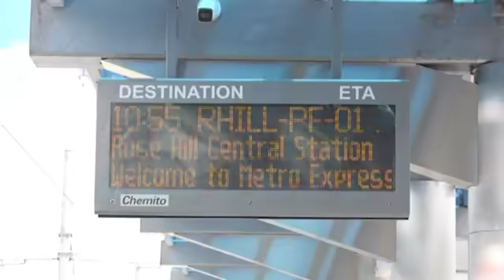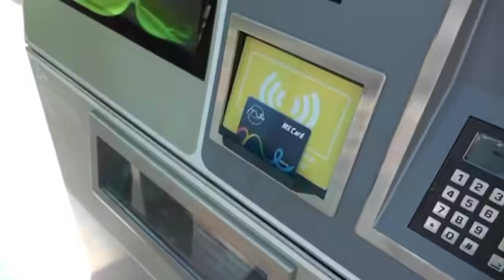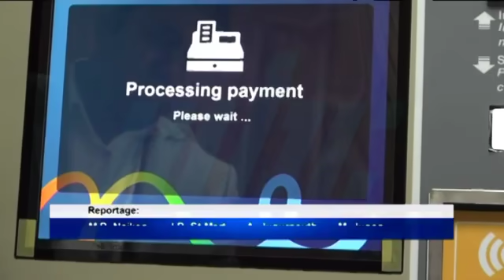Metro Express la vente des « MeCards » pour les adultes a débuté.